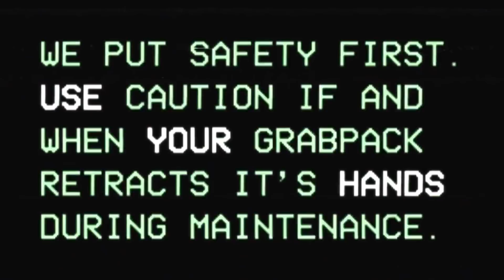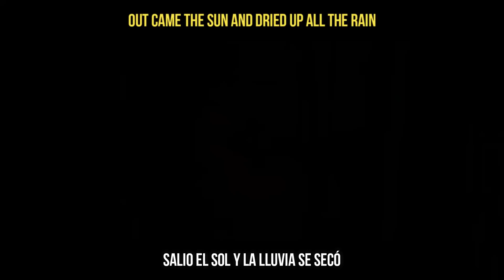TODOS los TRAILERS de POppy PLAYtime / CHapter 1 y Chapter 2 Subtitulado ESpañol e Ingles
POPPY 💙💙💙💙💙 PLAYTIME

POPPY 💙💙💙💙💙PLAYTIME

REDES

✅ Mi SETUP✅

Procesador AMD Ryzen 7 2700X
Grafica GPU Gigabyte GeForce RTX 2070
Tarjeta de Sonido Creative Sound BlasterX
Monitor BenQ ZOWIE XL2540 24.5

Microfono HyperX QuadCast
Webcam Aukey
Auriculares HyperX Cloud Orbit S
Ratón Razer DeathAdder V2